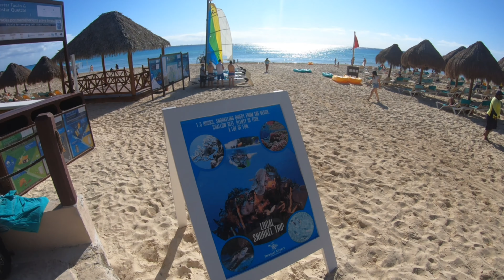Iberostar Quetzal Reef Dive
Reef diving in Mexico between Iberostar Quetzal and Xcaret